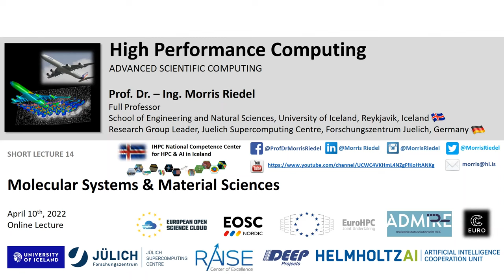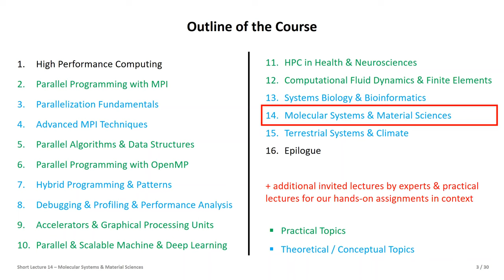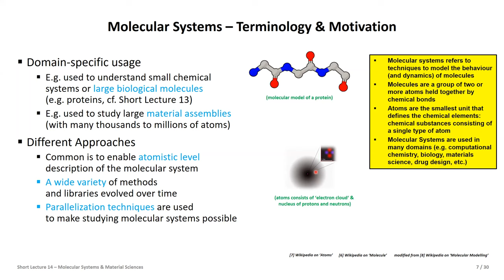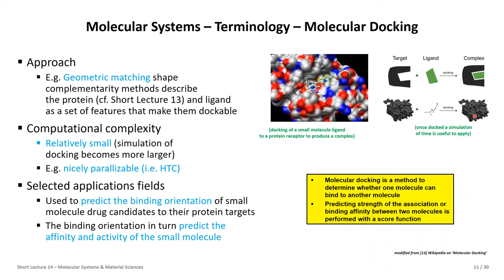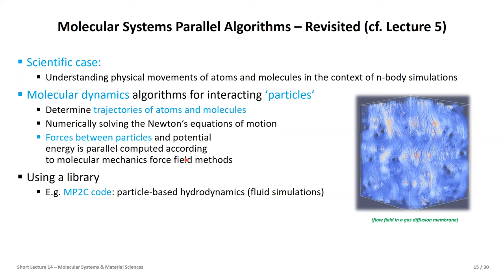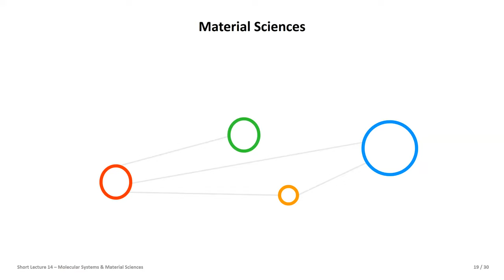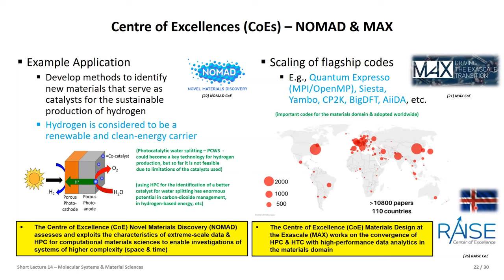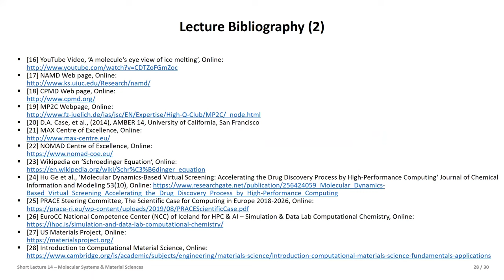2022 High Performance Computing Short Lecture 14 Molecular Systems and Material Sciences 💻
Short Lecture 14 Molecular Systems and Material Sciences 💻

Advanced Scientific Computing
16 university lectures with additional practical lectures for hands-on exercises in context
The University of Iceland, School of Engineering and Natural Sciences
Faculty of Industrial Engineering, Mechanical Engineering and Computer Science

Spring 2022

Course Outline
1. High Performance Computing
2. Parallel Programming with MPI
3. Parallelization Fundamentals
4. Advanced MPI Techniques
5. Parallel Algorithms & Data Structures
6. Parallel Programming with OpenMP
7. Hybrid Programming & Patterns
8. Debugging & Profiling & Performance Analysis
9. Accelerators & Graphical Processing Units
10. Parallel & Scalable Machine & Deep Learning
11. HPC in Health & Neurosciences
12. Computational Fluid Dynamics & Finite Elements
13. Systems Biology & Bioinformatics
14. Molecular Systems & Material Sciences
15. Terrestrial Systems & Climate
16. Epilogue

Lecture Outline

Molecular Systems
Terminology & Motivation for Simulating Molecular Systems
Molecular Mechanics vs. Quantum Chemistry / Mechanics
Ab Initio Calculations & Examples in Application Fields
Molecular Docking & Molecular Dynamics
Libraries like NAMD, CPDM, or AMBER using CPUs & GPUs

Material Sciences
Scientific Case of HPC: Computational Material Sciences
Molecular Mechanics Simulation example of Supercapacitors
Centre of Excellences NOMAS & MAX in the Materials Domain
Increased Resolutions & Associated Computational Costs
Understanding Multi-scale Methods & Simulating Jökulsárlón